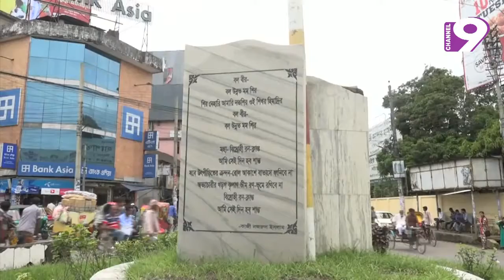১৬ বছরেও বাস্তবায়ন হয়নি সিলেট সিটির মাস্টারপ্ল্যান